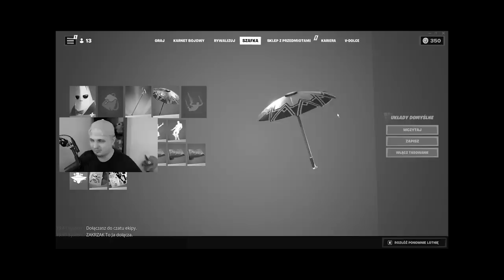SEKRETNIE OSZUKUJE I TROLUJE NA CUSTOMIE DLA 100 ZLOTYCH SKINOW W TRYBIE NA BOGATO W FORTNITE